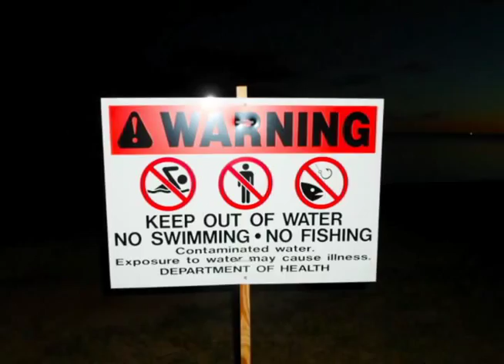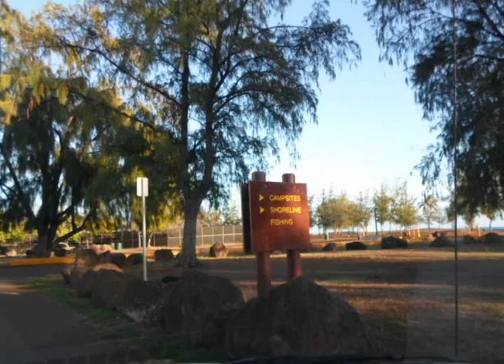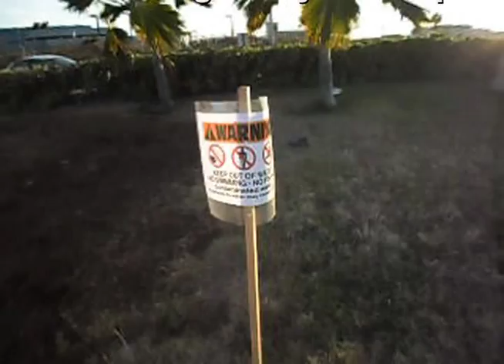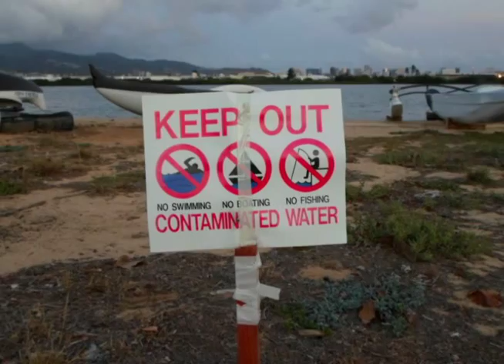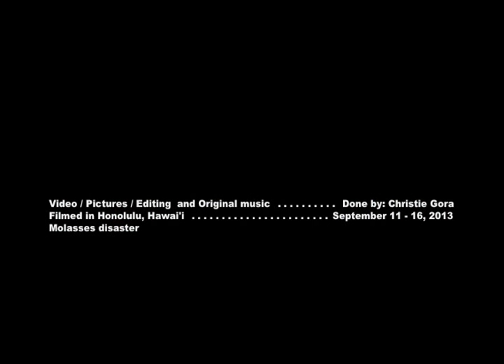Update: Sept 11 - 16, 2013 Honolulu, Hawaii Big Huge Molasses Disaster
To use this video in a commercial player, advertising or in broadcasts,

About this film:
This is the whole update to the tragic disaster that happened to the marine life in Honolulu, Hawai'i affected seas.

Many marine life had swam onto the shoreline to "breathe" oxygen, in which the molasses had suffocated, including the coral reef.

This is the true research pictures and videos on September 11 - September 16, 2013.

Aloha.